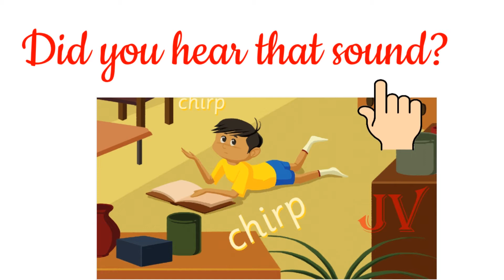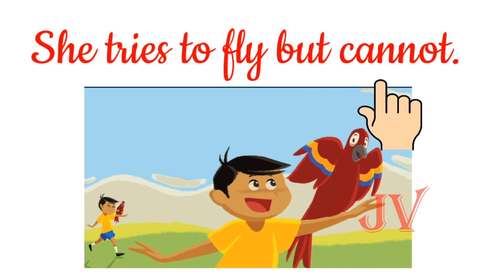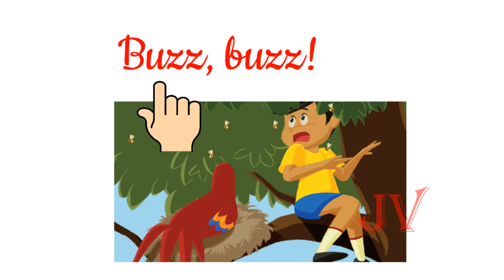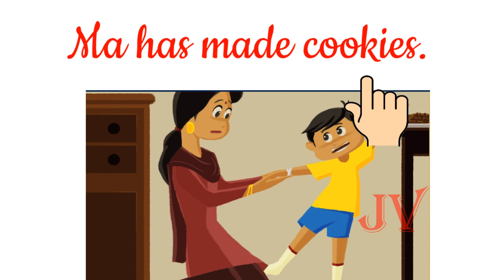Tarun and the bird || Story || English || kg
Story from chrysalis Book